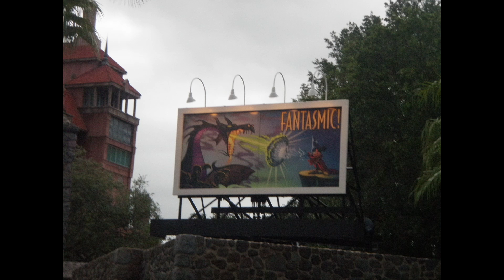2013 Disney World Trip Part 2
Part two of our epic family and friends trip!!!